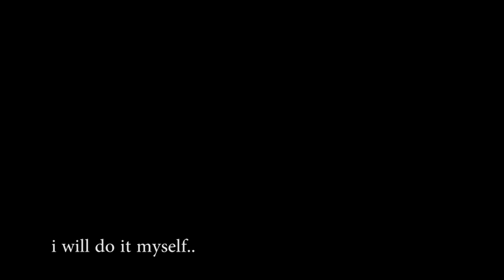Eren Titan, Naruto, Squid game doll and luffy vs Goku in life action